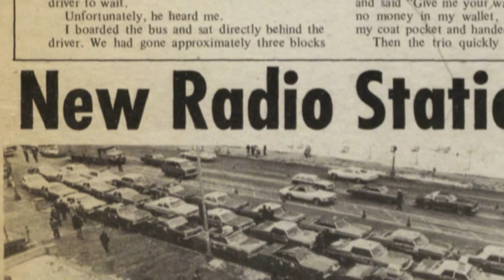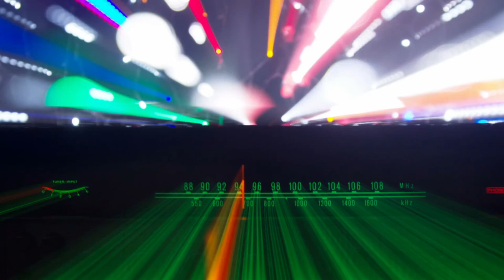WBGO Story: Bright Moments from Newark to the World Trailer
Director: Chris Daniel
Synopsis: The amazing story of a group of urban leaders and community activist looking to make a positive change in Newark, NJ came together in the 70’s after the Newark riots, to create WBGO, New Jersey’s first public radio station.  It will tell how this small radio station owned by the Newark Board of Education was turned into a powerful cultural force heard throughout the northern Jersey/New York City region that now reaches millions of Jazz listeners around the world. The documentary features interviews and stories from people who helped launch the station, including its founder, Bob Ottenhoff and Mrs. Dorthaan Kirk (widow of the great multi-instrumentalist Rahsaan Roland Kirk), who was key in helping WBGO grow to where it is now.
Screening: 3/25/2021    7:30pm-9:30pm  Block: AL3

Garden State Film Festival 2021 Hybrid Event | New York GSFF 2021 is here for YOU! HYBRID EVENT IN PERSON LOCATIONS: Cranford, NJ and Asbury Park, NJ VIRTUAL ACCESS Tired of watching the same ol' stuff?!

We hope you will join us and support our efforts in the State of New Jersey to use the cinematic arts not only to bring the best in a cultural event to our state, but to support our outreach programs throughout the entire state and throughout the year to seniors, underserved youth and our military among others.

It’s a love affair of cinema in moments of distress! The Garden State Film Festival, New Jersey’s Premier Independent Film Festival®, is a global event that traditionally brings over 25,000 attendees to Asbury Park each year.

In light of the COVID-19 crisis and the Governor’s proclamation on mass gatherings, it is necessary that we do things a bit differently this year.

The globally recognized Garden State Film Festival (GSFF) returns with their 19th edition in 2021 with two new surprises: adding a new sixth day and welcoming their newest screening location, the Cranford Theater.

The festival will entail independent films from around the globe, plus announcing the winners of the screenplay and movie music competitions, the Rising Star award winner, as well as parties and panel discussions. Producers are working with F&S Digital to make GSFF 2021 a hybrid virtual and live event.

The Cranford Theater will kick off the festival March 23rd with a Children’s Film screenings at 1 p.m. and 4 p.m. Harry Chapin: When in Doubt, Do Something will begin at 7 p.m. The screenings will be held in-person. Should state mandates require the cancellation of any live events, ticket holders will be given virtual access to the GSFF 2021 event.

TICKETS: The Garden State Film Festival’s 2021 virtual film event will remain the same with film blocks beginning and ending during the previously scheduled days and times, EST. You can buy a ticket for an individual film block or get the VIRTUAL unlimited all-access Multi-Pass for maximum fun. With the multi-pass you can view as many films as you wish during the days and times listed in the film block schedule. All ticket holders will be able to log into the live stream with a unique password.

All screenings are presented in Eastern Standard time. Single block screening tickets are $20, All access VIRTUAL ONLY Multi-Passes are $55. for tickets and more information.

About the Garden State Film Festival: GSFF is a 501-c-3 non-profit organization, created to promote the art of filmmaking on all levels. This globally recognized festival also provides creative arts education programs and creates a forum where local and international independent filmmakers can exhibit their work. Their outreach programs also support the U.S. Military, seniors, children and the underserved. GSFF was the winner of the Corporate America Today 2021 Best Independent Film Festival – USA,  2019 Spinnaker Arts & Culture Award from the Eastern Monmouth Chamber of Commerce and the 2017 Global Excellence Awards 'Best Independent Film Festival – East Coast’ by TMT News.